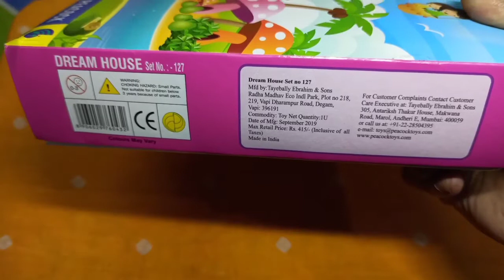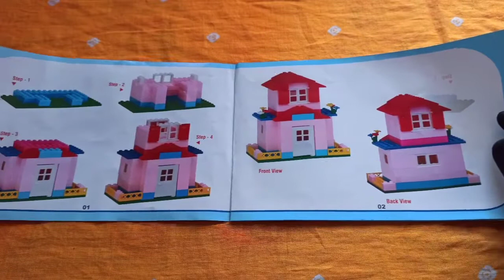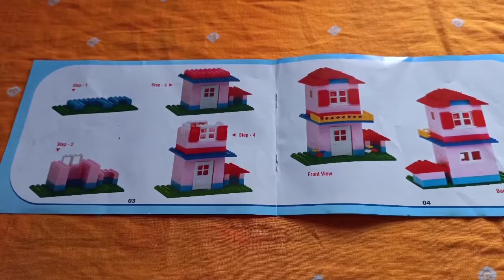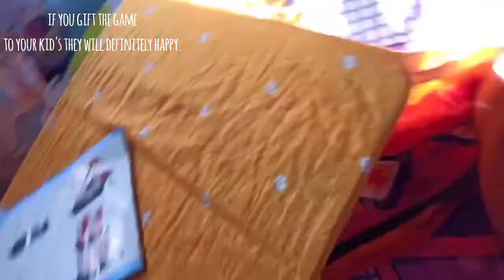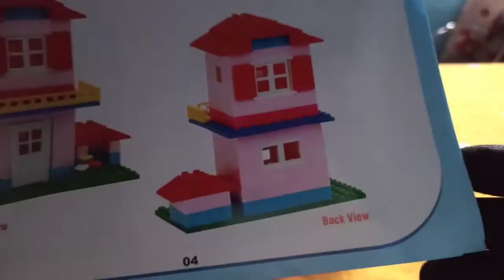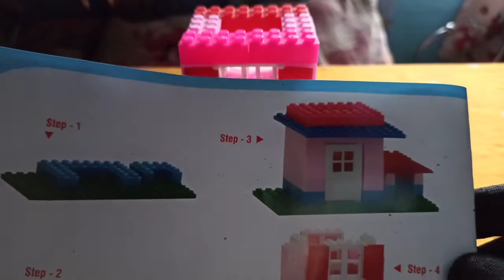Dream house building blocks for children 3+/CENTY TOY/mindgame for kid/unboxing and review/cheap toy